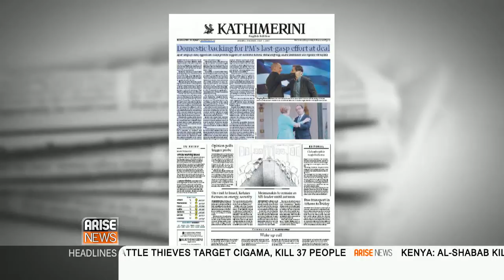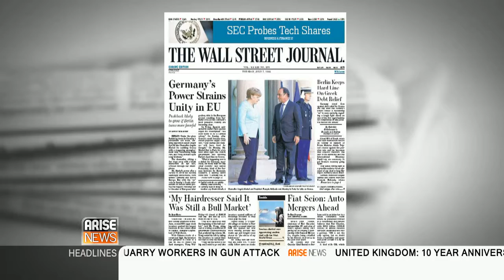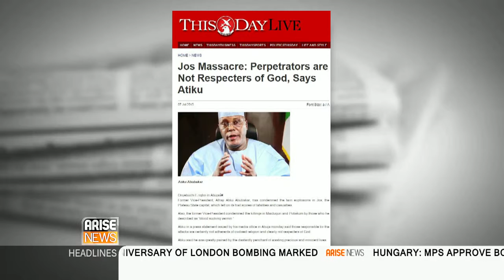Vernal Scott on This Day Live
Author and diversity consultant Vernal Scott goes over the international newspapers with Gavin Ramjaun. Arise News, 7 July 2015.